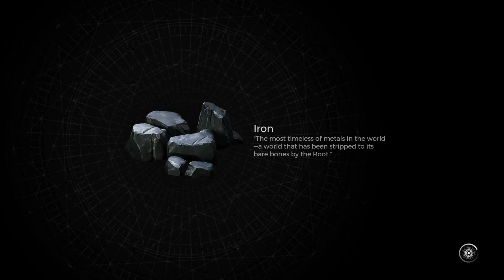Remnant 2 | Full Opening Section | No Commentary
Welcome to "Playing Quietly"! In this video, we present the mesmerizing and action-packed full opening section of the highly anticipated game, Remnant 2, with absolutely no commentary. Immerse yourself in the captivating world of Remnant 2 as we showcase the game's initial moments, providing you with an unadulterated gameplay experience.

🎮 About Remnant 2 🎮
Remnant 2 is the thrilling sequel to the critically acclaimed Remnant: From the Ashes, developed by Gunfire Games. Set in a post-apocalyptic universe filled with menacing creatures and untold mysteries, Remnant 2 promises an unforgettable adventure for both new and returning players.

⚙️ Gameplay Experience ⚙️
Our "Playing Quietly" channel believes in providing gamers with the opportunity to fully immerse themselves in the gameplay and atmosphere of their favorite titles. No commentary means no distractions, allowing you to appreciate the breathtaking visuals, intense action, and engaging storyline that Remnant 2 has to offer.

🎬 Full Opening Section 🎬
Witness the dramatic introduction to Remnant 2, where your journey begins. Experience the unfolding events that set the stage for your epic adventure in this vast and dangerous world. We've carefully edited this video to maintain the game's integrity while ensuring a seamless and uninterrupted experience.

We're dedicated to bringing you more captivating let's plays and walkthroughs for both new and old games.

Thank you for choosing "Playing Quietly" as your destination for immersive gaming experiences. We hope you enjoy the full opening section of Remnant 2, and we can't wait to share more incredible content with you soon!